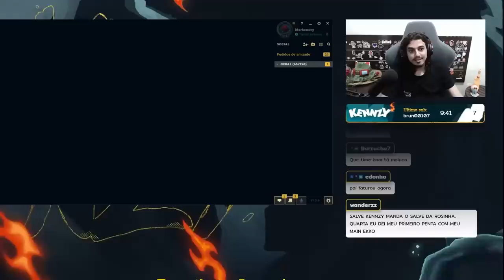ESSE GRAGAS TÁ EM UM NÍVEL MUITO AVANÇADO